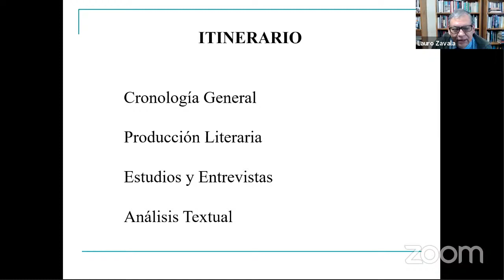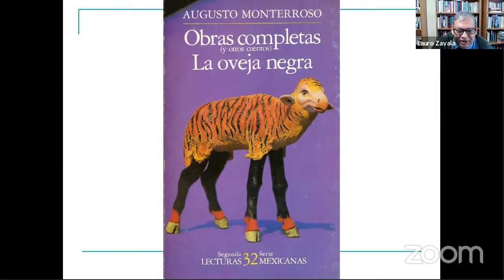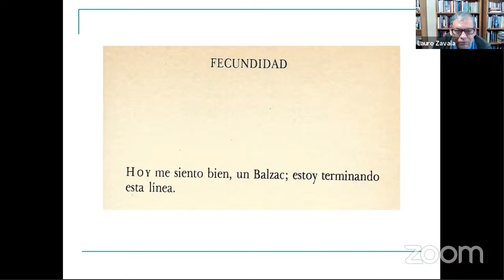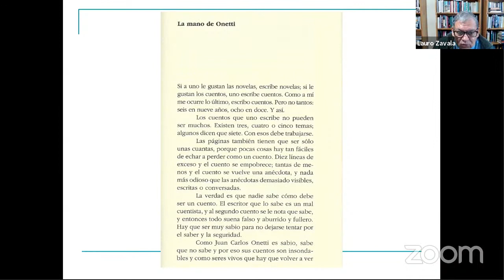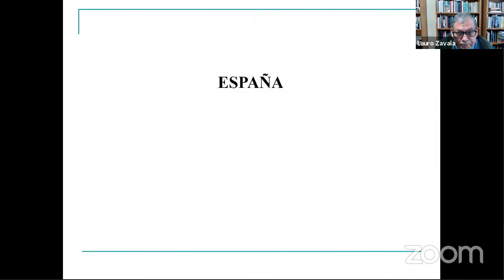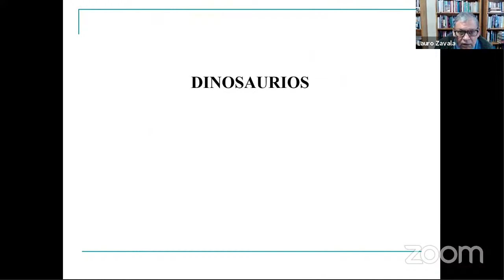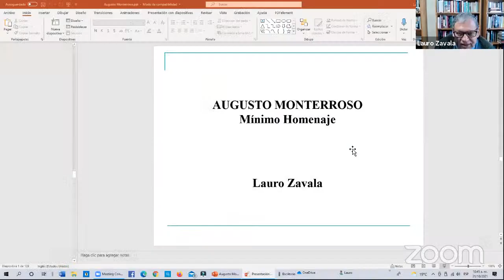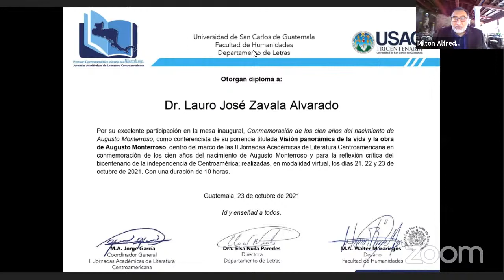02 Conmemoración de los cien años del nacimiento de Augusto Monterroso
Mesa inaugural: Conmemoración de los cien años del nacimiento de Augusto Monterroso

Ponente:
Dr. Lauro José Zavala Alvarado — Universidad Autónoma Metropolitana, Unidad Xochimilco (Ciudad de México)

Moderador:
Mgtr. Milton Alfredo Torres Valenzuela — Departamento de Letras, Facultad de Humanidades, Universidad de San Carlos de Guatemala